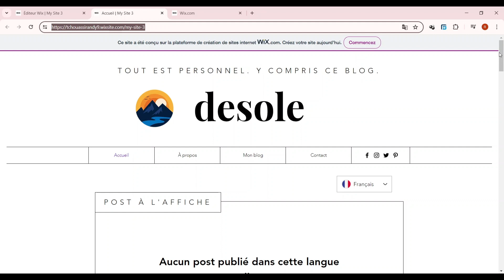Comment Partager Un Site Wix ( 2024 )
Dans cette video je te montre exactement Comment Partager Un Site Wix ( 2024 )